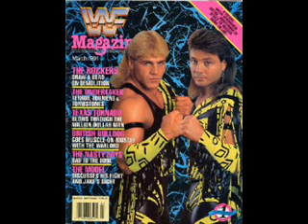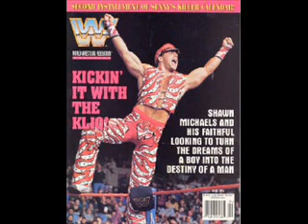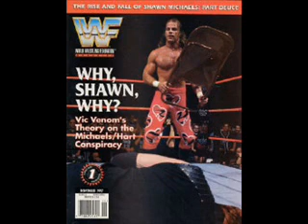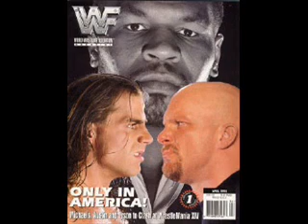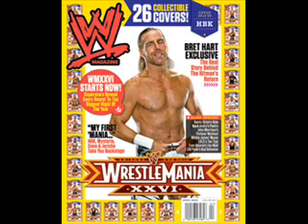Shawn Michaels On WWE Magazine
Shawn Michaels On WWE Magazine (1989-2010) & WWE RAW Magazine (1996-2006)